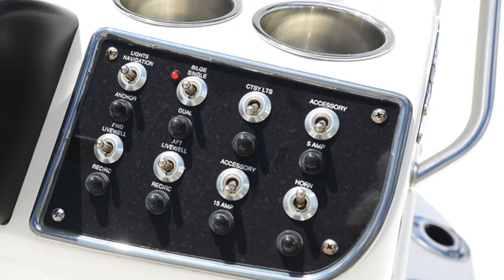215 XTS Extreme Tournament Series by NauticStar Boats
Freshwater or saltwater, the 215 XTS NauticBay is the perfect crossover. The wider 98” beam makes a stable fishing platform, easy to garage, and gets you in-and-out of those tight fishing spots. And with the STAR Performance System–it’ll get you there fast! 3-across jump seats, 2 aerated livewells, 20 rod holders, built-in tackle storage and 2-insulated fish boxes are some of the “loaded out” features that are sure to make the 215 XTS NauticBay our most popular bay boat.